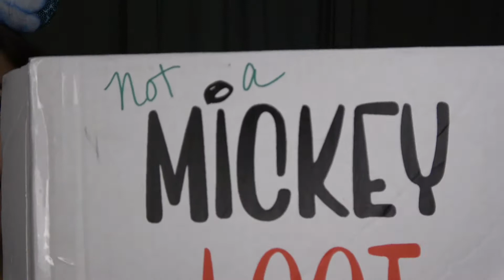Festival of the Arts Mickey Ear Swap | February Year of the Ear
Creators

The SisketEars

Participants

Christy’s Corner

DreamItDIY

Earisistable Magic

Kellies Krazy Disney Addiction